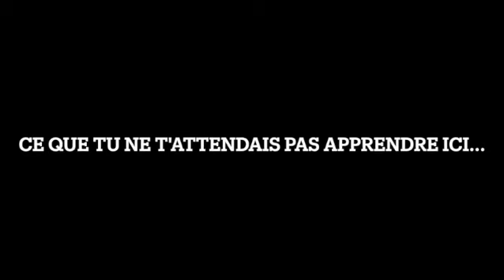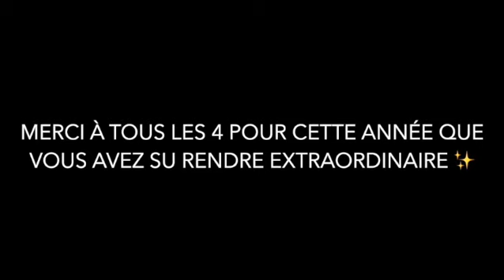Quand les jeunes vivent le Breuil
Parce que celles et ceux qui le vivent sont les mieux placés pour en parler... Merci à Coralie, Eric, Jade et Mélanie pour cette année inoubliable